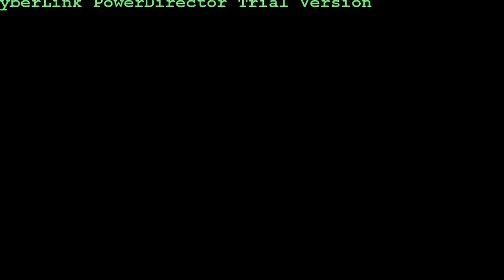Bass Fishing Cornwall Zen2 -2012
A few random clips from 2012

Please note I was a fat bastard in July. Ive lost 6 Kilos since then !! (Still a fat bastard )

2012 was a bit of a screw up video wise. I made a pretty bad jon of filming all charters and adventures in West Cornwall. Its hard to skipper a boat , fish, and film .  2013 will an interesting year. I have only been scratching the Surface of Corwall pot of Silver and hopefully the new code on Zen2 bring on some big changes !!

Cheers Austen Goldsmith -ukbassfishing.com 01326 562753